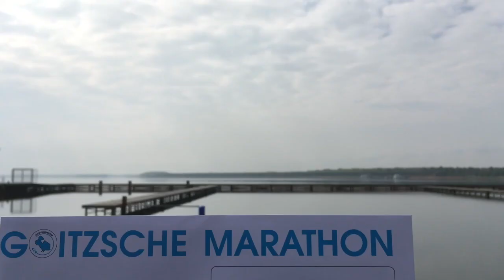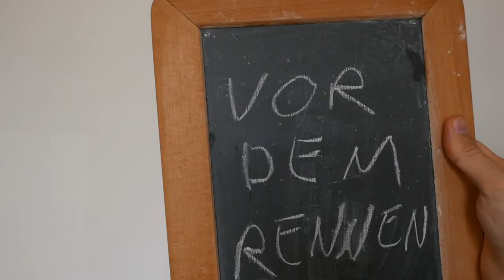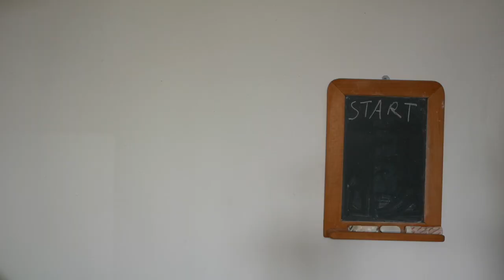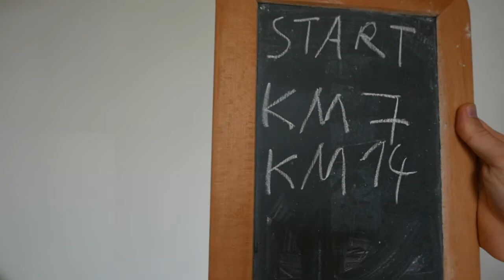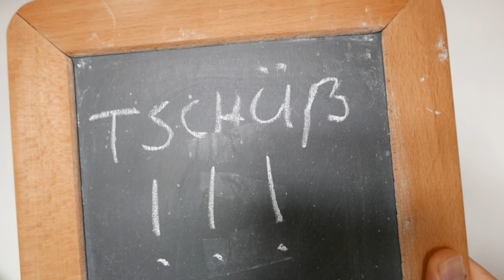Triaby #21 -Goitzsche Halb-Marathon- mein Rennbericht- Der letzte Test vor der Mitteldistanz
Einen Halbmarathon habe ich zuletzt vor 1,5 Jahren gemacht. Um nochmal für die Mitteldistanz zu testen und ein Gefühl für die Streckenlänge zu bekommen habe ich den Gotische-Halbmarathon absolviert.
3 meiner 4 Ziele konnte ich erreichen.